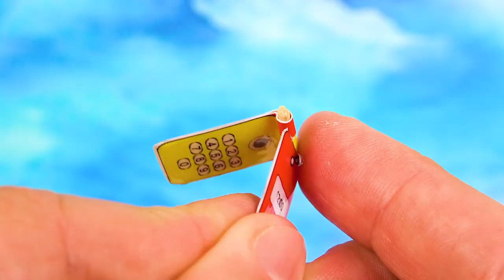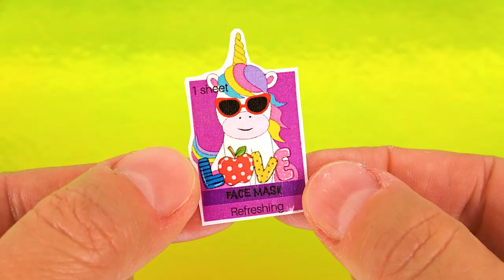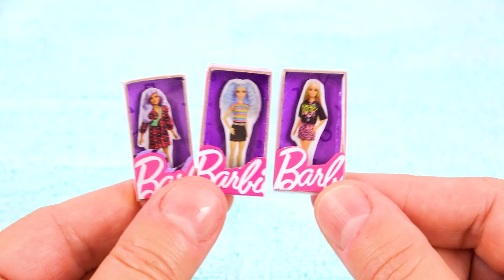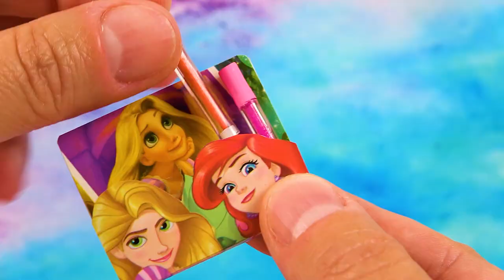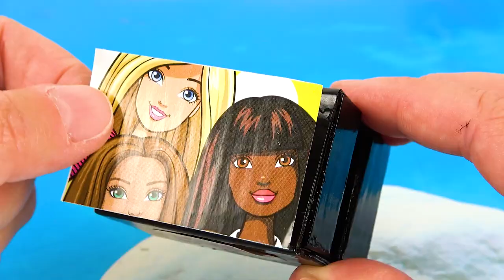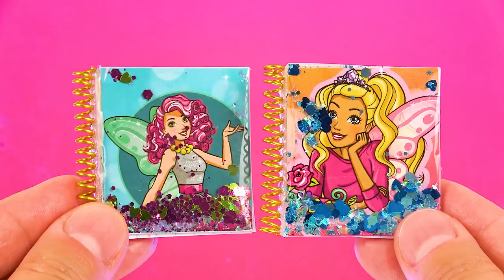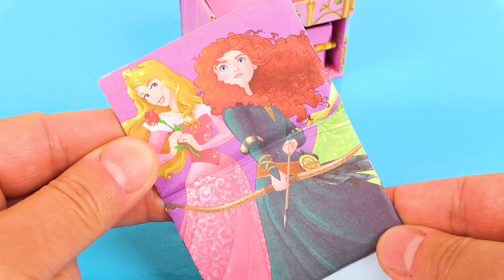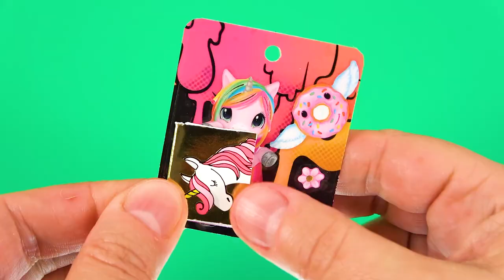82 DIY Miniature Crafts for Barbie and her Baby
82 DIY Miniature Crafts for Barbie and her Baby